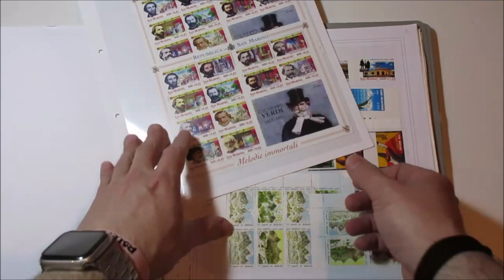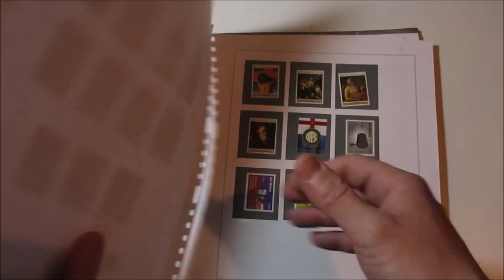Asta 45 - Lotto 955 - San Marino - 1962/2009 - Collezione di annate di San Marino nuove.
San Marino - 1962/2009 - Collezione di annate di San Marino nuove, comprese di libretti e foglietti. Risultano assenti gli anni dal 1993 al 1999. Unificato circa € 2700. Per visionare l'asta online clicca qui